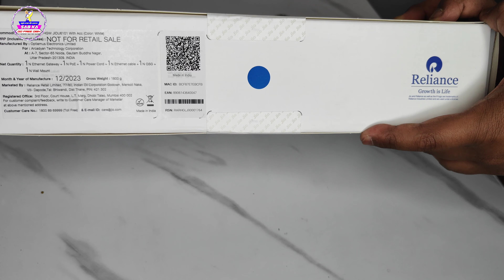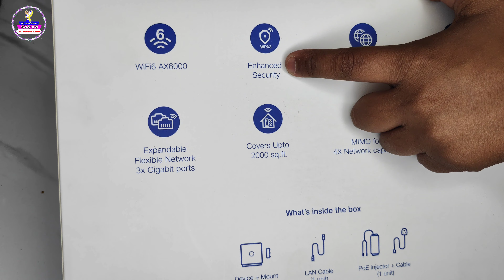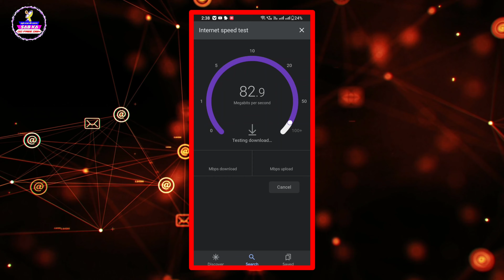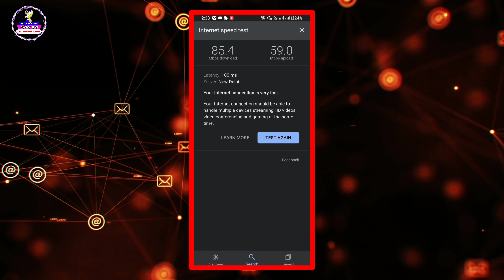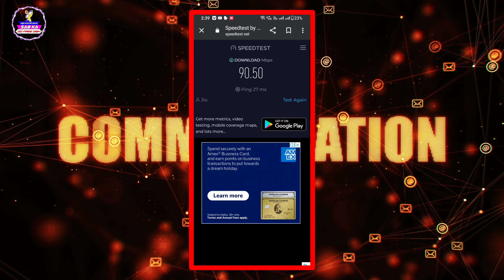Jio air fiber kaise lagwaye 2024 main Jio air fiber full installation tutorial for new users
Jio air fiber Kaise lagaen 2024
Jio air fiber kaise lagwaye
Jio air fiber kaise order kare
Jio air fiber konsa plan accha hota hai